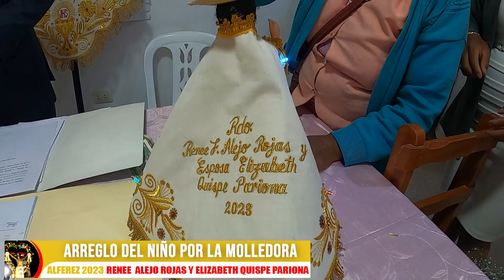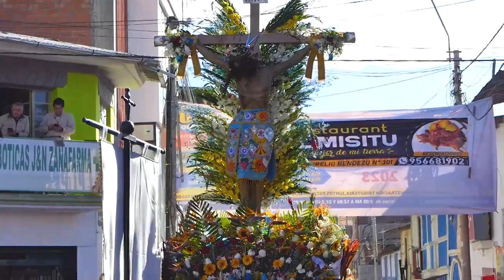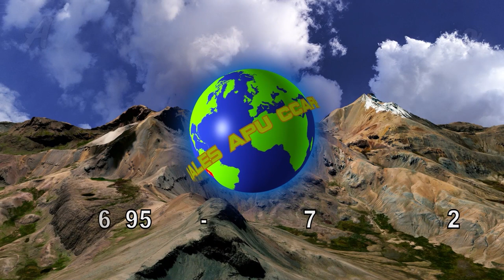SEÑOR DE LA ASCENSION PUQUIO 2023 / PARTE 1 / FAMILIA: ALEJO-QUISPE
PRESENTAMOS UN EXTRACTO DE LA FESTIVIDAD EN HONOR AL SEÑOR DE LA ASCENSIÓN PUQUIO 2023 - PARTE 1. GRACIAS A LA FAMILIA: ALEJO - QUISPE.